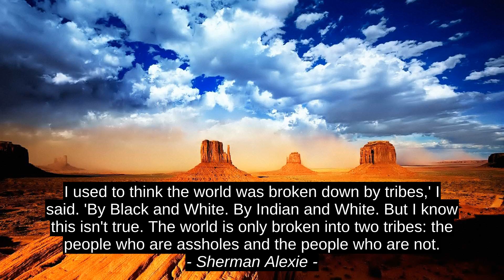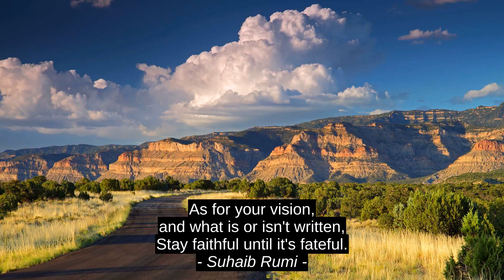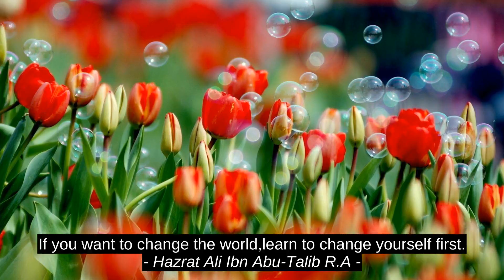Bill Loguidice Best 9 Inspirational Quotes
Antheya, Hazrat Ali Ibn Abu-Talib R.A, Danielle Steel, Suhaib Rumi, Henry Hon, Christina Aguilera, Sherman Alexie, Geoffrey M. Gluckman, Bill Loguidice, success, motivation, best, citation, quotes, top, inspiration